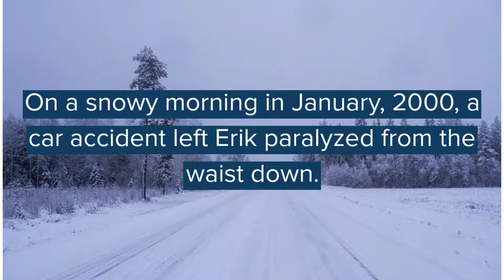Adaptive Skiing After a Spinal Cord Injury: A 180 Medical Community Story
180 Medical community member, Erik, was paralyzed from the waist down after a car accident. With the help of 180 Medical, he was able to find the catheter supplies that allowed him to find a new passion: mono-skiing. 180 Medical not only supplies the catheters and ostomy products you need, but we offer support and resources to help ease the transition.

Read Erik’s full story, along with other inspirational stories of other SCI patients who are now thriving

About 180 Medical

180 Medical’s provides a wide variety of high-quality catheter, ostomy, and incontinence products, along with education and unparalleled, personalized and compassionate service. We make it easy to get the supplies you need and help you to understand the parameters of your insurance benefits.